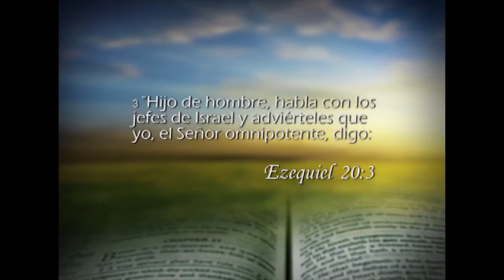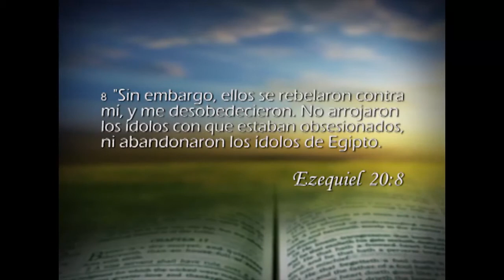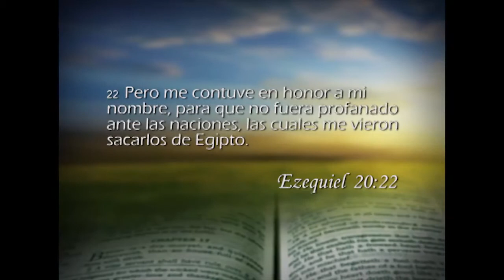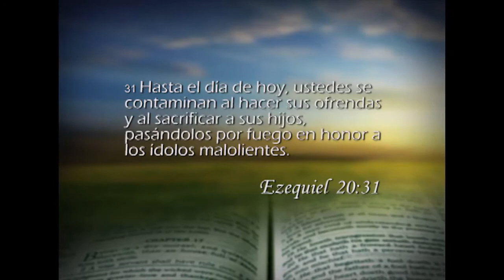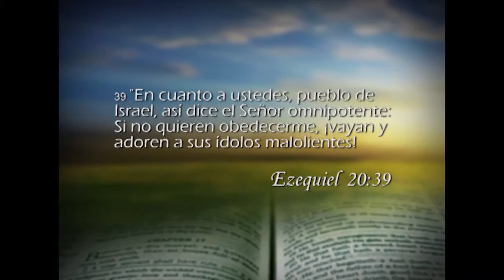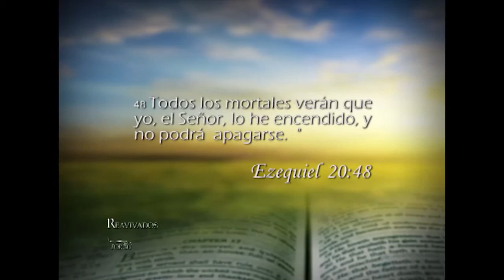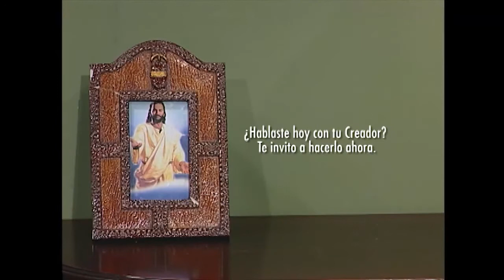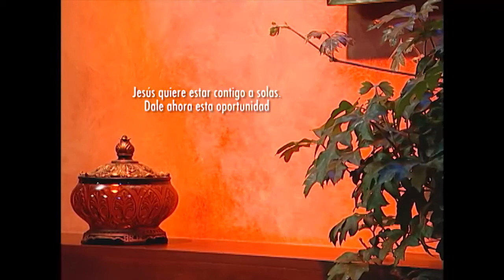Ezequiel 20 - Reavivados por su Palabra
1 Y sucedió que en el año séptimo, el día diez del quinto mes, vinieron algunos de los ancianos de Israel a consultar al SEÑOR, y se sentaron delante de mí.
2 Y vino a mí la palabra del SEÑOR, diciendo:
3 Hijo de hombre, habla a los ancianos de Israel y diles: "Así dice el Señor DIOS: '¿Venís a consultarme? Vivo yo, que no me dejaré consultar por vosotros'"declara el Señor DIOS.
4 ¿Los juzgarás? ¿Los juzgarás, hijo de hombre? Hazles saber las abominaciones de sus padres,
5 y diles: "Así dice el Señor DIOS: 'El día que escogí a Israel y juré a los descendientes de la casa de Jacob, me di a conocer a ellos en la tierra de Egipto, y les juré diciendo: Yo soy el SEÑOR vuestro Dios;
6 aquel día les juré que los sacaría de la tierra de Egipto a una tierra que yo había escogido para ellos, que mana leche y miel y que es la más hermosa de todas las tierras.
7 'Y les dije: "Arroje cada uno las cosas detestables que os atraen, y no os contaminéis con los ídolos de Egipto; yo soy el SEÑOR vuestro Dios."
8 'Pero se rebelaron contra mí y no quisieron escucharme; no arrojaron las cosas detestables que les atraían, ni abandonaron los ídolos de Egipto. Entonces decidí derramar mi furor sobre ellos, para desahogar contra ellos mi ira en medio de la tierra de Egipto.
9 'Pero actué en consideración a mi nombre, para que no fuera profanado ante los ojos de las naciones en medio de las cuales vivían, y a cuya vista me había dado a conocer sacándolos de la tierra de Egipto.
10 'Los saqué, pues, de la tierra de Egipto y los llevé al desierto.
11 'Les di mis estatutos y les hice conocer mis decretos, por los cuales el hombre vivirá si los cumple.
12 'También les di mis días de reposo por señal entre ellos y yo, para que supieran que yo soy el SEÑOR, el que los santifica.
13 'Pero la casa de Israel se rebeló contra mí en el desierto; no anduvieron en mis estatutos y desecharon mis decretos, por los cuales el hombre que los cumple vivirá, y mis días de reposo profanaron en gran manera. Entonces decidí derramar mi furor sobre ellos en el desierto, para exterminarlos.
14 'Pero actué en consideración a mi nombre, para que no fuera profanado ante los ojos de las naciones a cuya vista los había sacado.
15 'También les juré en el desierto que no los llevaría a la tierra que les había dado, que mana leche y miel y que es la más hermosa de todas las tierras,
16 porque desecharon mis decretos, no anduvieron en mis estatutos y profanaron mis días de reposo, porque su corazón se iba tras sus ídolos.
17 'Sin embargo, mi ojo los perdonó para no destruirlos, y no los hice exterminar en el desierto.
18 'Y dije a sus hijos en el desierto: "No andéis en los estatutos de vuestros padres, ni guardéis sus decretos, ni os contaminéis con sus ídolos.
19 "Yo soy el SEÑOR vuestro Dios; andad en mis estatutos, guardad mis decretos y ponedlos por obra.
20 "Y santificad mis días de reposo; y que sean una señal entre yo y vosotros, para que sepáis que yo soy el SEÑOR vuestro Dios."
21 'Pero los hijos se rebelaron contra mí, no anduvieron en mis estatutos, ni tuvieron cuidado de cumplir mis decretos, por los cuales el hombre que los cumple vivirá, y profanaron mis días de reposo. Entonces decidí derramar mi furor sobre ellos, para desahogar contra ellos mi ira en el desierto.
22 'Pero retiré mi mano y actué en consideración a mi nombre, para que no fuera profanado ante los ojos de las naciones a cuya vista los había sacado.
23 'También yo les juré en el desierto que los dispersaría entre las naciones y los esparciría por las tierras,
24 porque no habían cumplido mis decretos, habían desechado mis estatutos y habían profanado mis días de reposo, y tras los ídolos de sus padres se iban sus ojos.
25 'También les di estatutos que no eran buenos y decretos por los cuales no podrían vivir;
26 y los declaré inmundos en sus ofrendas, pues hicieron pasar por el fuego a todos sus primogénitos, a fin de llenarlos de terror, para que supieran que yo soy el SEÑOR.'"
27 Por tanto, hijo de hombre, habla a la casa de Israel, y diles: "Así dice el Señor DIOS: 'Aun en esto me han blasfemado vuestros padres actuando deslealmente contra mí.
28 'Cuando los traje a la tierra que había jurado darles, miraron a toda colina alta y todo árbol frondoso, y allí ofrecieron sus sacrificios y allí presentaron sus ofrendas provocativas; allí presentaron también su aroma agradable y allí derramaron sus libaciones.
29 'Entonces les dije: "¿Qué es el lugar alto adonde vais?" Y se le dio el nombre de Bama hasta el día de hoy.'"